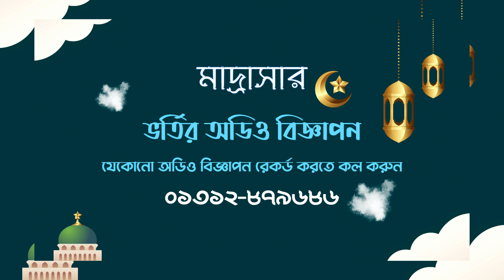মাদ্রাসার ভর্তির অডিও মাইকিং বিজ্ঞাপন | ভর্তির প্রচার মাইকিং | কলঃ 01312879686 | Jhankar Voice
আপনার প্রচার প্রচারনা হোক ঝংকার ভয়েস স্টুডিওর হাতের ছোঁয়ায়

বিঃদ্রঃ সারা বাংলাদেশ এজেন্ট নিয়োগ চলছে

১. নির্বাচনী প্রচার প্রচারণা
২. নির্বাচনী গান
৩. স্কুল ও মাদ্রাসার ভর্তির বিজ্ঞাপন
৪. ওয়াজ মাহফিলের প্রচার মাইকিং
৫. দোকান শোরুমের প্রচার মাইকিং
৬. কলার টিউন
৭. বর বউয়ের নামে বিয়ের গান
৮. নিজের নামে জন্মদিনের গান
৯. প্যারোডি সং